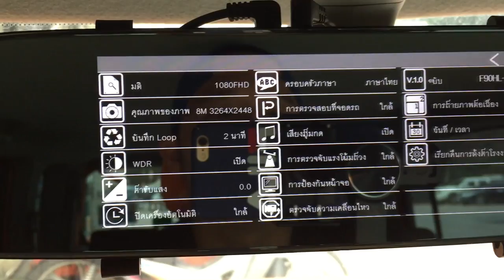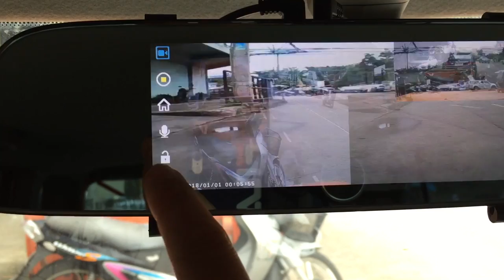กล้องกระจกติดรถยนต์ Nanotech SD 667 รีวิว by T3B (ช่วงตอบคำถามท้าย VDO)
กล้องติดรถยนต์ราคาประหยัด คุณภาพสมราคา รุ่นใหม่ปี 2018 SD667 จาก Nanatech มาดูการทดสอบการใช้งานจริง โดย TheBabyboom กันครับ
สินค้าตัวเดียวกับที่รีวิวสั่งได้ ราคาพิเศษ